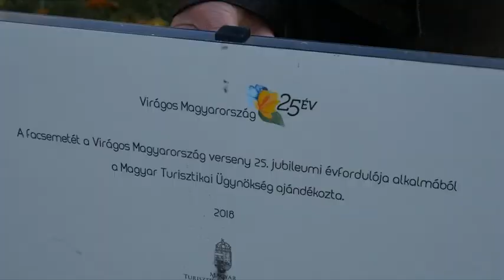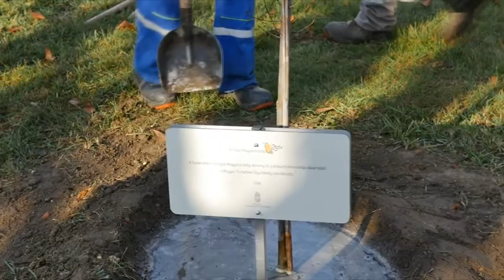Diszfát kapott Paks. 20181108 hirado diszfa ultetes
Diszfát kapott Paks. A Városháza előtti téren ültették el a Virágos Magyarország környezetszépítő mozgalomtól kapott gyertyán facsemetét az atomvárosban, mely szép éke lehet a városközpontnak. Az országos verseny idén jubilál, 25 éves. Paks 2000 óta vesz részt a mozgalomban, és volt hogy nemzetközi porondon is szép eredményt ért el.